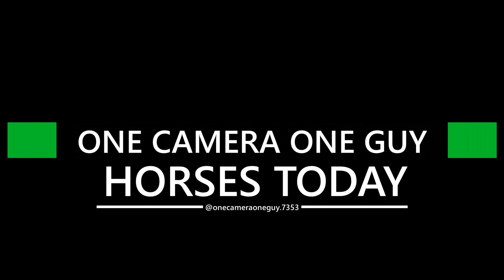Horses Today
Nov 20 2023 Fenton Fields, Stoke on Trent.